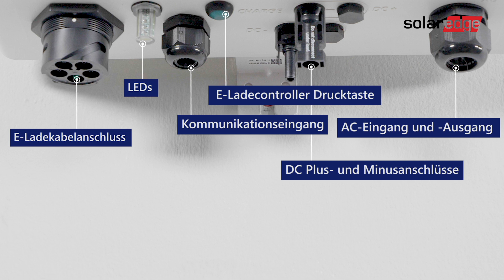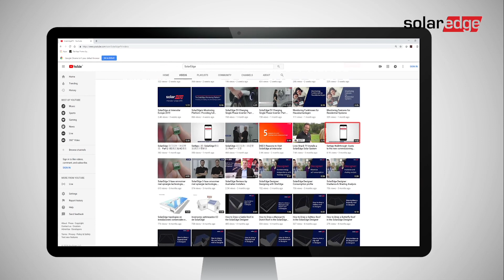So installieren Sie den StorEdge Einphasen-Wechselrichter mit E-Ladecontroller | Deutschland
Einphasen Wechselrichter installieren: In diesem Video lernen Sie, wie Sie den StorEdge Einphasen-Wechselrichter (einphasig) mit integriertem E-Ladecontroller installieren. Einphasige Wechselrichter werden genutzt, wenn ein Netzanschluss mit nur einer aktiven Phase vorhanden ist.

Über SolarEdge
SolarEdge ist ein weltweit führender Anbieter für Smart Energy. Durch erstklassige Ingenieursleistung und Fokus auf Innovation schafft SolarEdge intelligente Lösungen, die unser Leben erleichtern und den Fortschritt vorantreiben. SolarEdge hat eine intelligente Wechselrichterlösung entwickelt, die die Produktion und Verwaltung von Energie in Photovoltaikanlagen grundlegend verändert hat. Der DC-optimierte Wechselrichter von SolarEdge zielt darauf ab, die Stromerzeugung zu maximieren und gleichzeitig die Kosten für die von der PV-Anlage erzeugte Energie zu senken. SolarEdge treibt die Entwicklung intelligenter Energie weiter voran und adressiert mit seinen Lösungen für PV, Speicher, Aufladen von Elektroautos, Batterien, Antriebsstränge für Elektrofahrzeuge und Netzdienstleistungen ein breites Spektrum von Segmenten des Energiemarktes. SolarEdge ist online unter der Adresse solaredge.com zu erreichen.